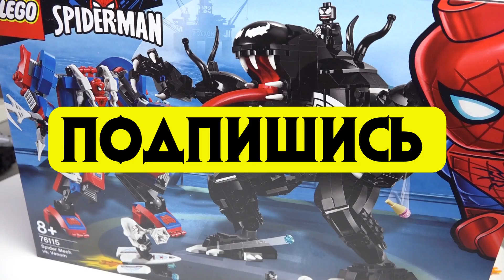Лего Человек-Паук против Венома 76115 Обзор LEGO Marvel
• Мой Инстаграм про лучшие самоделки